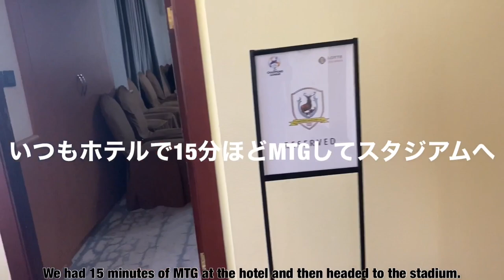【VLOG】#36 シンガポールリーガー 【ACL 2戦目】vsタイカップ戦王者 written by English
▶︎YouTubeを通して、笑顔をそしてサッカー選手を目指す少年の生活を豊かにして行ければと思い始めました。

【 SNS 】

▶︎プロサッカー選手のmind、笑顔，ポジティブ思考、海外生活について発信しています🇸🇬
▶︎オンラインにてプロサッカー選手が教える、基礎体幹,ストレッチレッスンしています。
気になる方は TwitterのDMまでよろしくお願いします！

▶︎サッカー選手のONとOFF、アスリートフードやシンガポールの綺麗な街並みを発信。

▶︎僕がプロになった経緯やYouTubeの事を文字化しています！